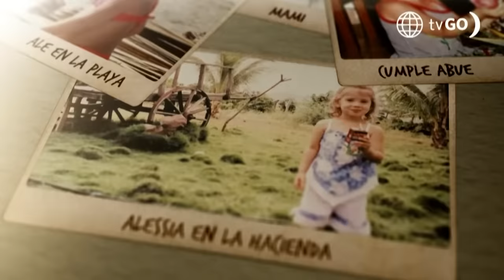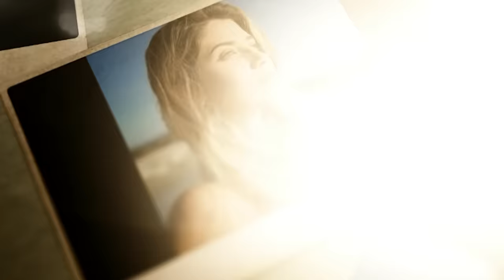Al Fondo Hay Sitio 11: Alessia quedó en estado de coma (Capítulo n 375°)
Diego logró llevar a Alessia hasta el hospital. Sin embargo, el estado de salud de su hija es grave y fue declarada en estado de coma 😣. ¿Logrará sobrevivir?